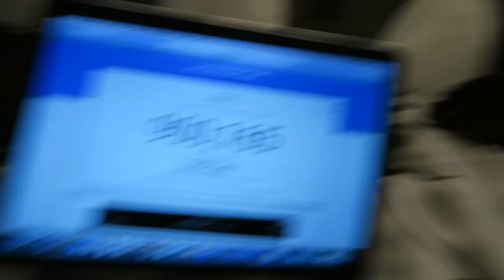Mesut Ozil - Cross Bar Challenge in DUBAI !!!